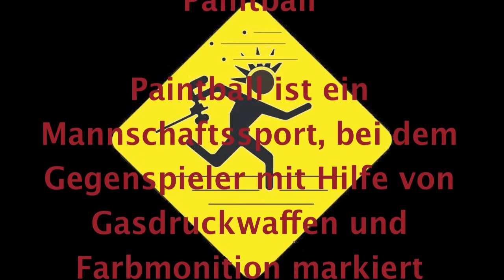PAINTBALL GOTCHA DRESDEN HEIDENA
Der FSC-DRESDEN e.V. bietet Paintballsport auf ein Außenfeld mit der größe von 2 ha.
Zusehen sind: Capture the Flag, Death Match,Friendly Fire und jedemenge Aktion.